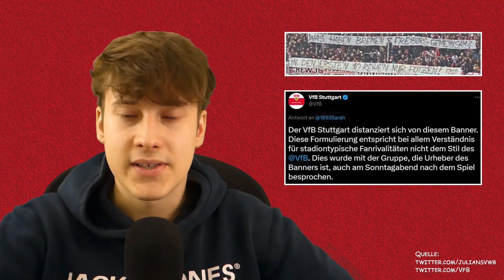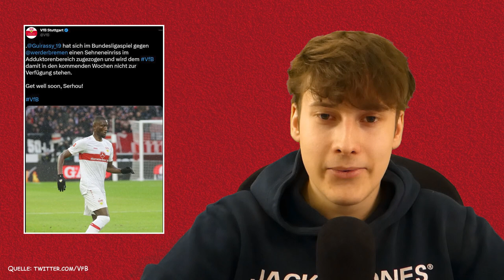SC Freiburg vs VfB Stuttgart | Meine Gemütslage zum VfB Stuttgart 👍👎 | Vorbericht Bundesliga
Quellen:
⚪ Hier geht's zu meinem NordVPN-Deal 🔴
0:00 Intro
0:11 VfB 0:2 Bremen
1:58 Guirassy
3:00 Gemütslage
6:33 DFB-Pokal
7:55 Matarazzo
8:40 STR
9:09 SC Freiburg
10:21 Aufstellung
12:25 Prognose
13:29 Outro